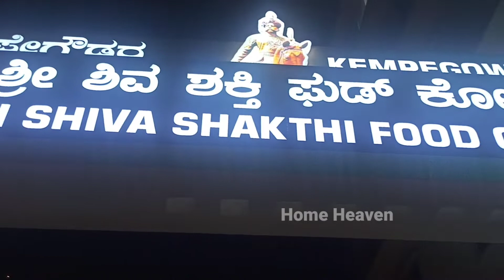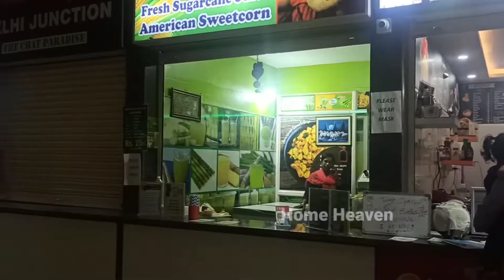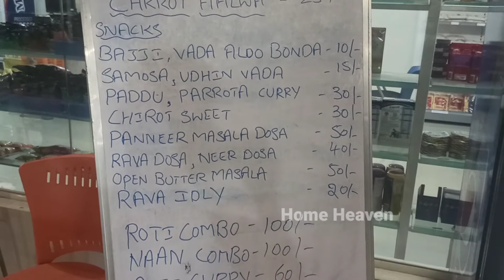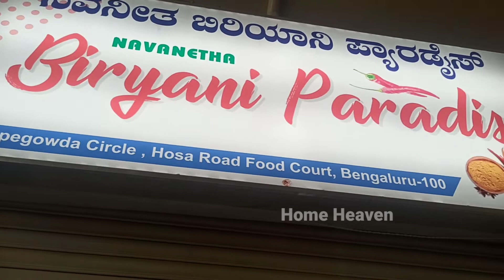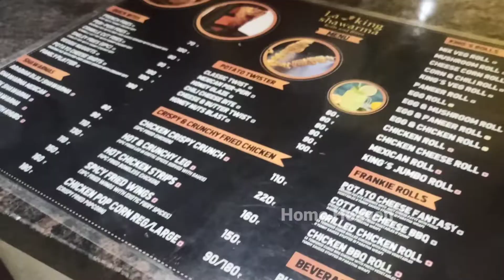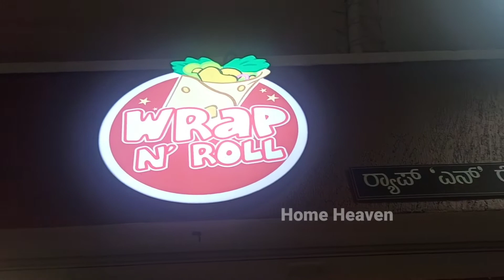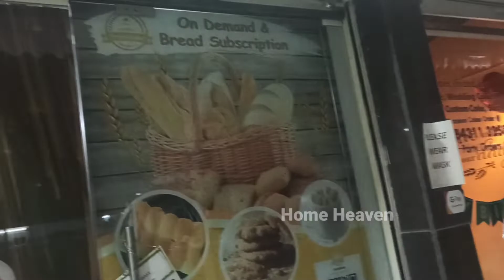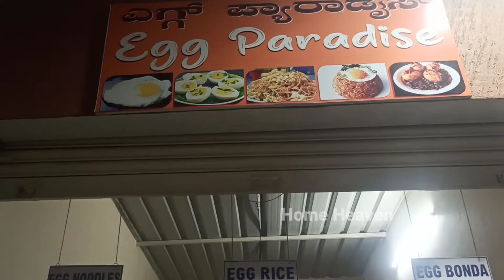SS food court Bangalore / Food court / Food review / Potato Twister / Best Chicken Shawarma roll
Episode - 172 ,

Hello Friends ,

In today's video , we are going to show you a new food court started in our surrounding , which has a wide range of  food under one roof .

Do comment your comments on the comment section.
Thanks

Home Heaven